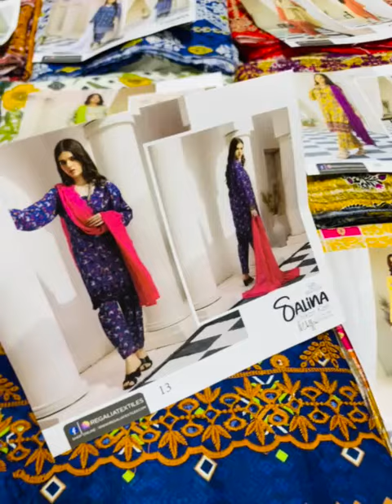SALINA ChikanKari with Chiffon Cutwork Dupatta Collection 2024 By REGALIA Textiles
Digital Embroidered ChikanKari Lawn Shirts, with
Embroidered Chiffon Cutwork Dupattas & Digital Printed Cambric Trousers.

13 Designs Single Color,
13 suits in a Set📦

Set Price: 39,650/-

*BOOK NOW, DELIVERY TODAY‼️*

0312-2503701